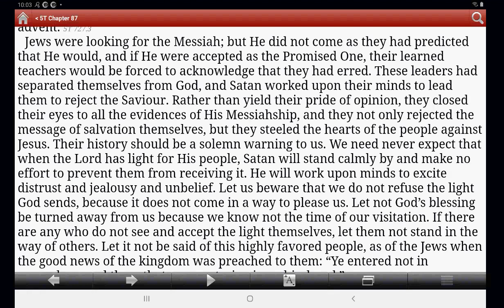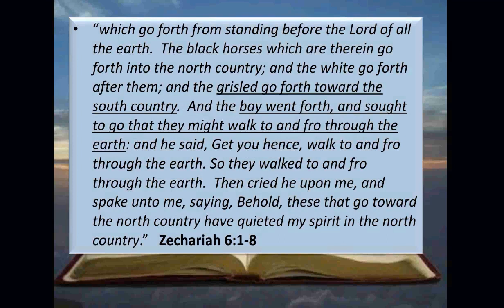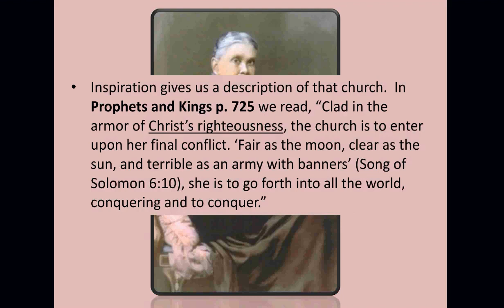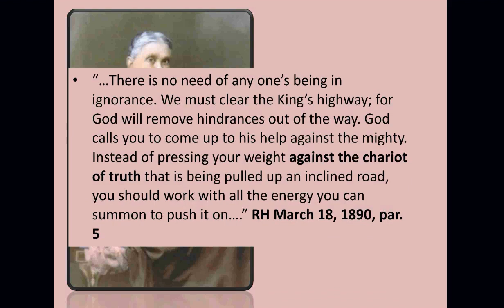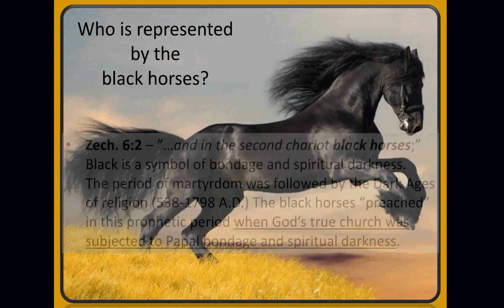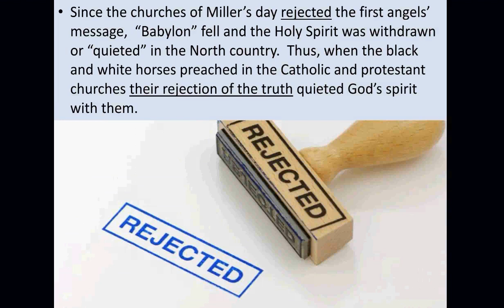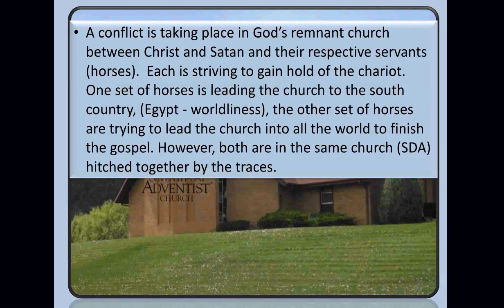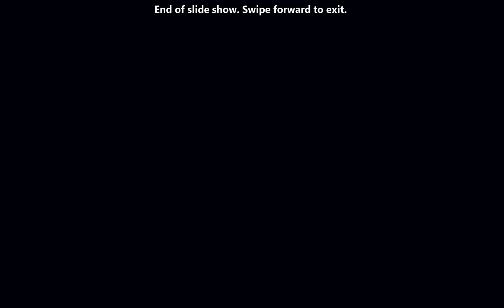Zechariah 6 The Purification of the Church - FCC Study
Advanced Bible prophecies and studies